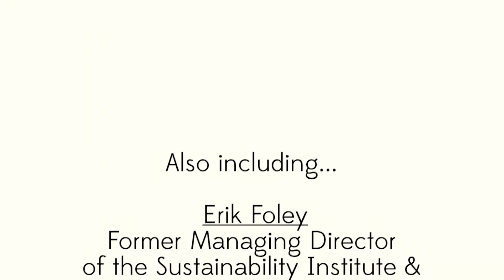State of State Presents: Innovate the State Speaker Lineup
Don't miss our fourth annual conference on February 11th!